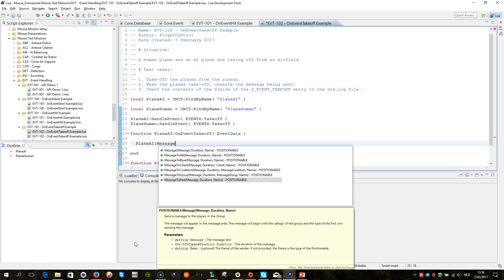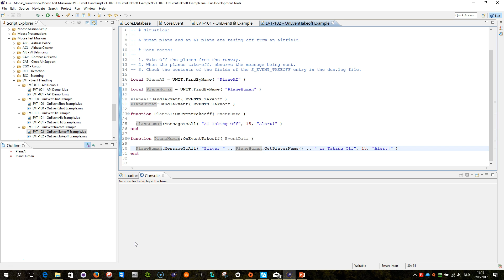MOOSE - EVENT - EVT-102 - OnEventTakeoff Example [DCS WORLD] [Tutorial] - [Script]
Demonstrates a DCS World mission scripting scenario, how to subscribe to a take-off event and handle the take-off event within DCS world for a unit and tailor its processing using the MOOSE framework.
The demo will monitor the take-off from an airbase runway of two planes. The first plane is a human plane, the second is an AI plane. Once a plane is loose from the ground, the take off event happens and a message is sent to all...